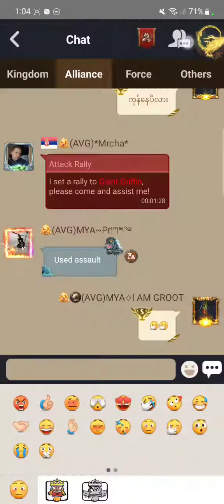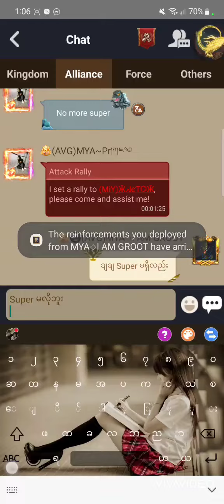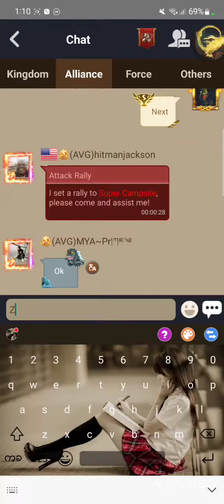January 15, 2023